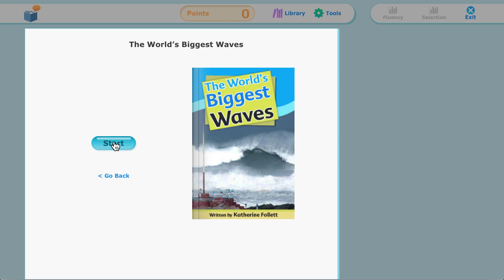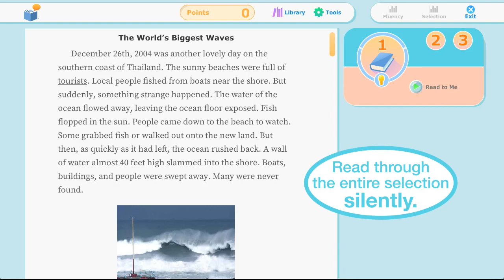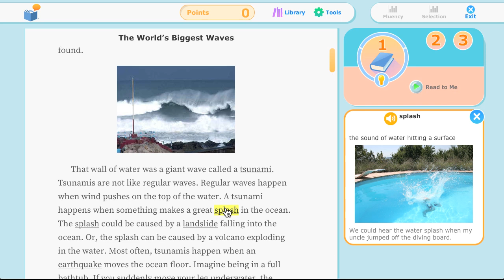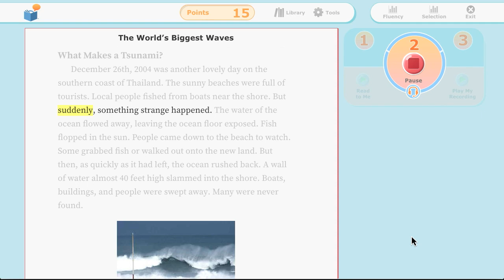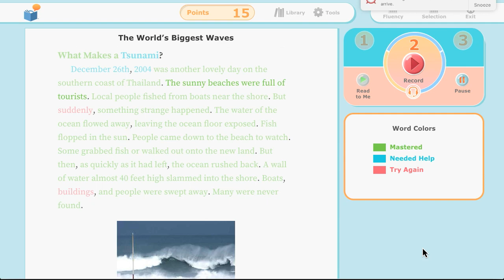Reading Assistant Plus Demo Tutorial | Sonic Learning Australia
Reading Assistant is an online personal, interactive reading tutor that builds fluency, comprehension and vocabulary. Using cutting-edge voice recognition technology, Reading Assistant actually “listens” to each student read. If a student stumbles or gets stuck, Reading Assistant intervenes by saying the word correctly, providing help at the very moment when it’s most effective.